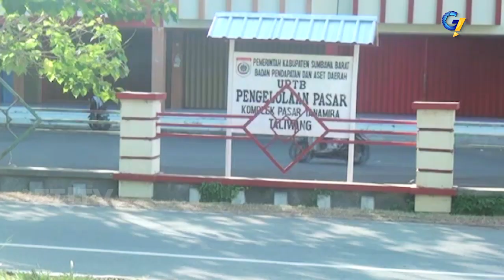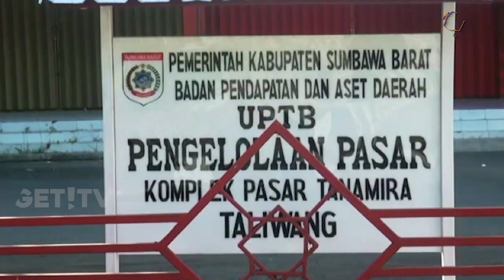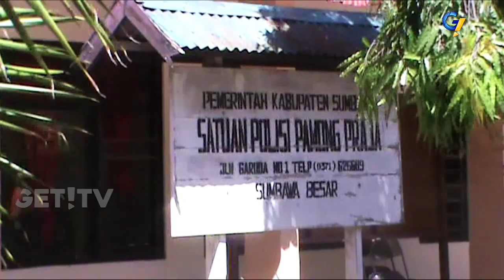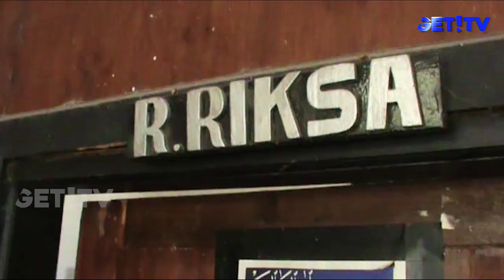GET! NEWS | 26 JULI 2018 | GET! TV